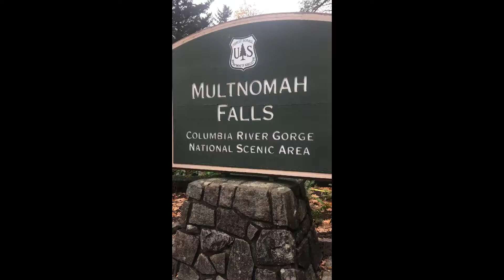Multnomah Falls Nov 2, 2016